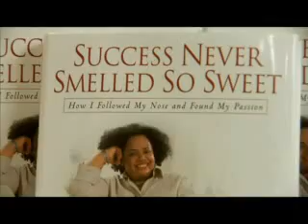Lisa Price on Black Enterprise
Black Enterprise features Lisa Price on Black Enterprise Business Report with correspondent Shon Gables. This entrepreneur discusses how she made a successful business that started from the kitchen of her one bed room apartment.